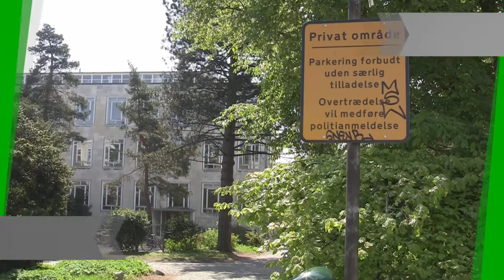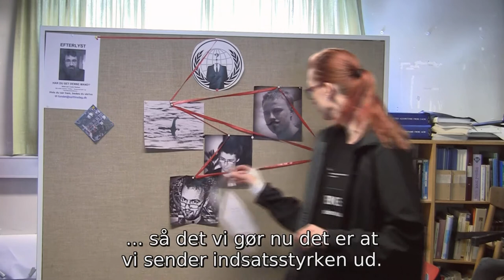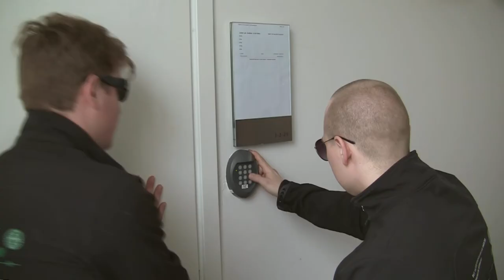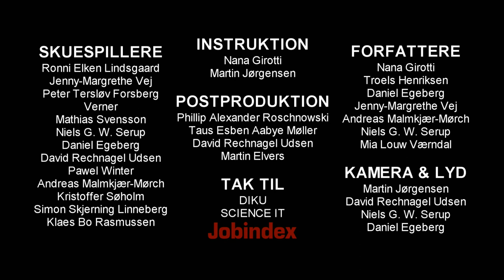DIKUrevy 2013: SCIENCE IT Patruljen 2